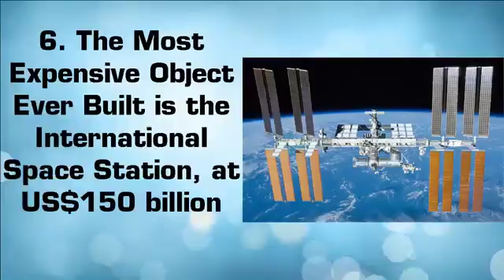Top 10 Facts About Money you didn't know